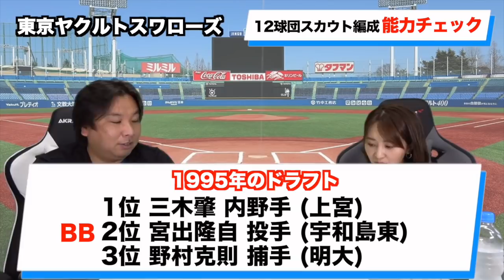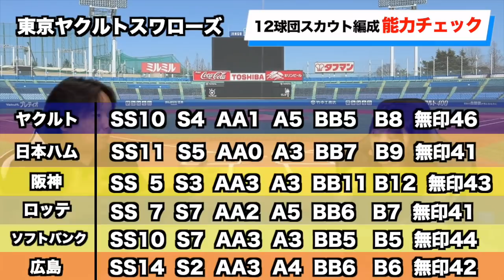【現在の投手陣の苦しさの理由は...】ヤクルト編 里崎智也独自の指数で各球団のスカウト編成の能力チェック！